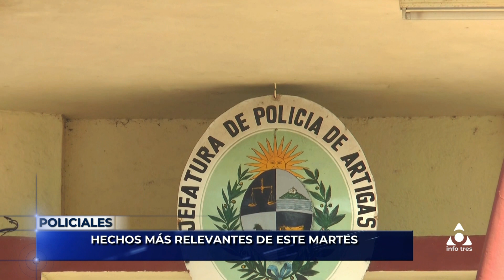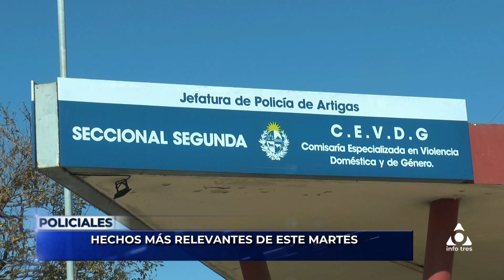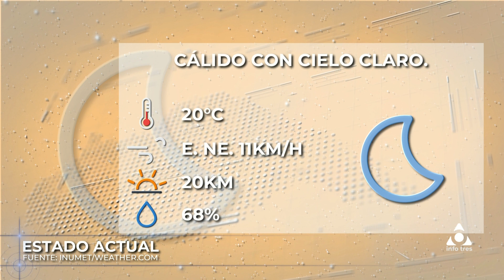Infotres Central - 16/05/2023 - Bloque 04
Vea el bloque 4 de Infotres Central, de este martes 16 de mayo